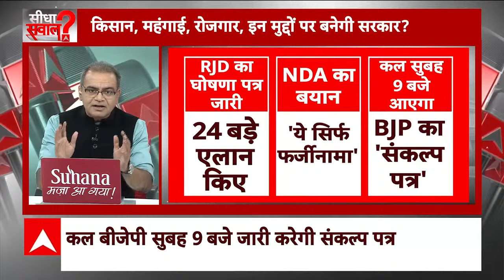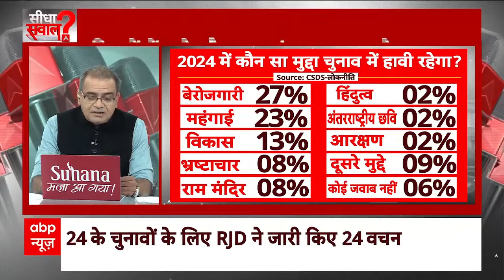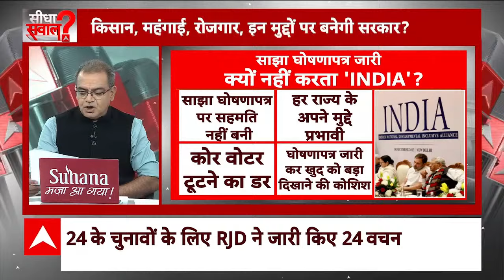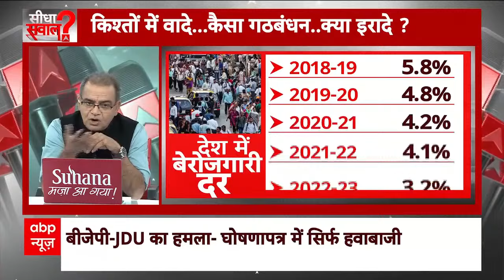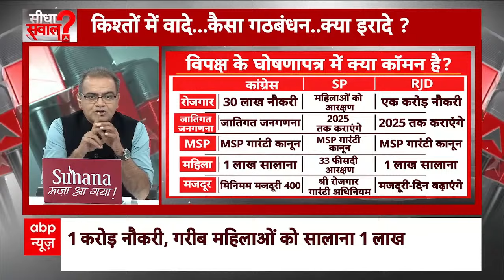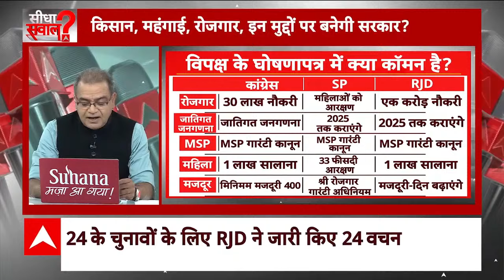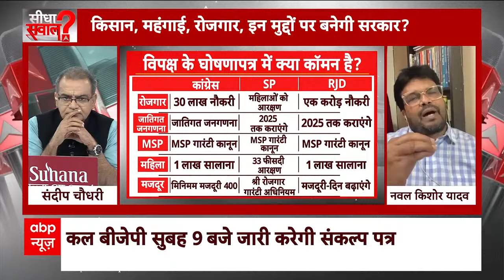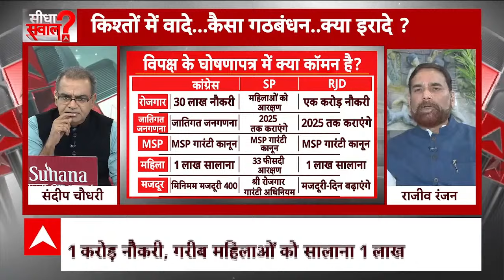Sandeep Chaudhary Live: I.N.D.I.A गठबंधन के दलों के घोषणापत्र पर संदीप चौधरी का बड़ा खुलासा ! | BJP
आरजेडी नेता तेजस्वी यादव ने शनिवार(12 अप्रैल) की सुबह प्रेस वार्ता कर पार्टी का मेनिफेस्टो 'परिवर्तन पत्र' जारी किया. इसमें 24 जन वचन किए गए हैं. तेजस्वी यादव ने कहा कि "24 जन वचन यह हमारा कमिटमेंट है. इससे बिहार और देश की जनता का भला होगा. तेजस्वी यादव ने ये भी कहा कि केंद्र में अगर हमारे गठबंधन की सरकार बनी तो बिहार को 1.60 लाख करोड़ का विशेष पैकेज भी मिलेगा.
बिहार में 17 साल बनाम 17 महीने की तर्ज पर सभी सरकारी विभागों और सार्वजनिक संस्थानों में रिक्त 30 लाख पदों के अलावा 70 लाख पदों का सृजन कर कुल 1 करोड़ नौकरियां. संविदा और अस्थायी पदों को नियमित करने के लिए भी तेजी से अभियान.
बिहार को विशेष राज्य का दर्जा देना.  बिहार के विकास के बरौर देश विकसित हो जाएगा ये अकल्पनीय है. आरजेडी का वादा सरकार बनते ही बिहार को उसके विशेष राज्य का हक. ताकि बिहार भी विकसित राज्यों की श्रेणी में शामिल होते हुए समावेशी विकास सुनिश्चित कर सके.
सामाजिक, आर्थिक और भौगोलिक दृष्टिकोण से एवं आबादी में देश का तीसरा सबसे बड़ा राज्य तथा पिछड़ा राज्य होने के कारण आगामी 5 वर्षों में बिहार में चौमुखी विकास के लिए 1 लाख 60 हजार करोड़ की विशेष वित्तीय सहायता. इस वित्तीय राशि का 40 लोकसभा क्षेलों में समानुपातिक रूप से वितरण इसके अंतर्गत प्रत्येक लोकसभा क्षेत्र को 4000 करोड़ रुपये की विशेष धनराशि मिलेगी.
घरेलू गैस सिलेंडर की बढ़ती कीमतों एवं महंगाई ने गरीब और निम्न आयवर्ग की कमर तोड़ दी. पूरे देश में इसकी कीमत 500 रुपये से अधिक नहीं होगी.
बिजली की बेतहाशा बढ़ती कीमतों पर लगाम लगाने के लिए एक आयोग का गठन. साथ ही घरेलू उपभोक्ता को 200 यूनिट बिजली फ्री दी जाएगी.
राष्ट्रीय जनता दल और गठबंधन के सभी दलों ने ठाना है कि चार साल की अग्निवीर योजना को निरस्त करते हुए सेना में स्थायी नियोजन सुनिश्चित किया जायेगा. 2014 के पूर्व की भांति सेना में भर्ती प्रक्रिया में तेजी लाई जाएगी. ड्यूटी के दौरान अर्धसैनिक बलों के जवान की शहादत के पश्चात उन्हें भी शहीद का दर्जा देना पार्टी की प्रतिबद्धता.

RJD leader Tejashwi Yadav held a press conference on Saturday (April 12) morning and released the party's manifesto 'Parivartan Patra'. 24 public promises have been made in this. Tejasvi Yadav said that "24 Jan Vachan is our commitment. This will benefit the people of Bihar and the country. Tejasvi Yadav also said that if our coalition government is formed at the Centre, Bihar will also get a special package of Rs 1.60 lakh crore. .
In Bihar, on the lines of 17 years versus 17 months, a total of 1 crore jobs will be created by creating 70 lakh posts in addition to 30 lakh vacant posts in all government departments and public institutions.